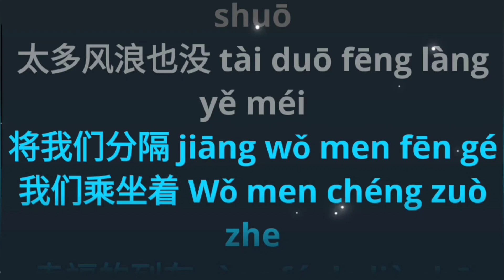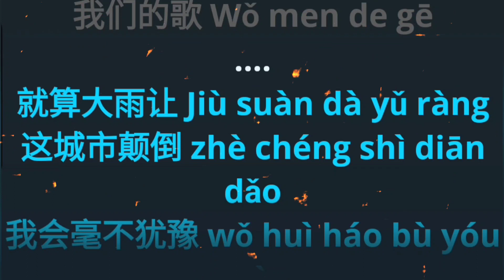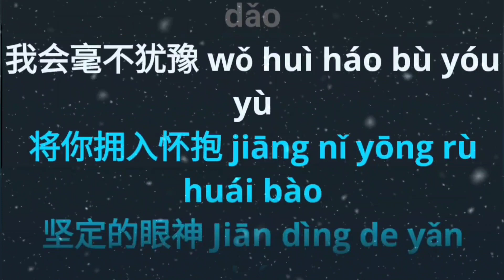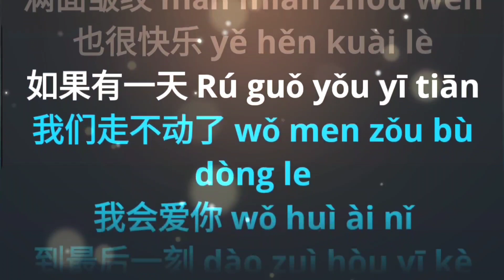Ai Ni Dao Zui Hou Yi Ke 爱你到最后一刻 karaoke no vocal